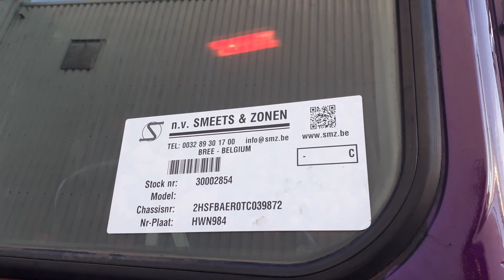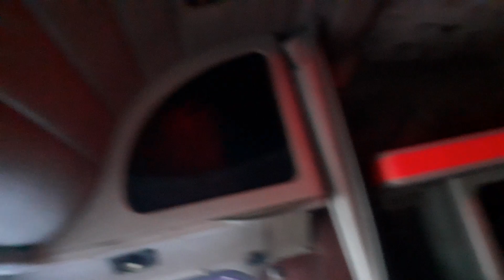smz.be International stock 30002854 v2